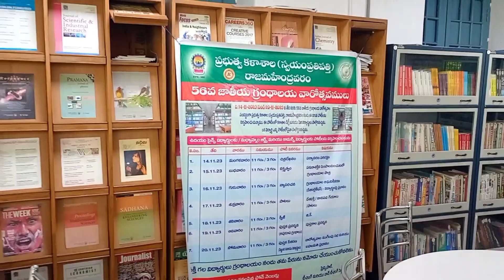Essay Writing Competition // Day 3, 56th National Library Week Celebrations ~ 2023 @GDC (A), RJY.